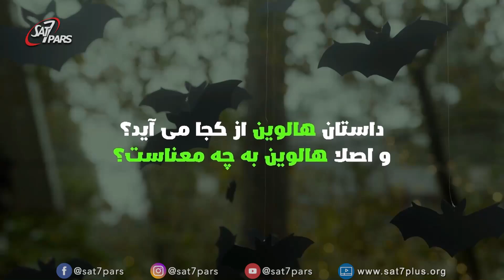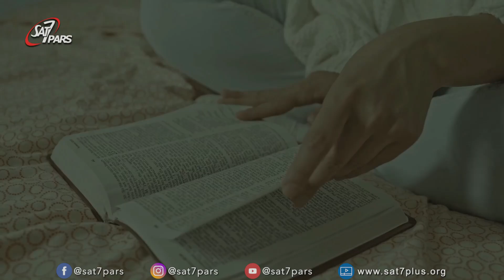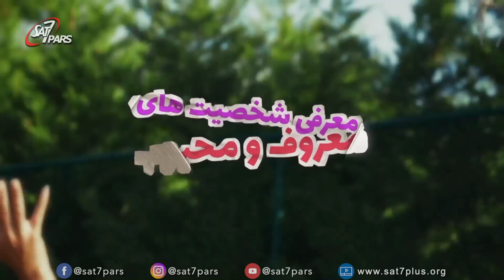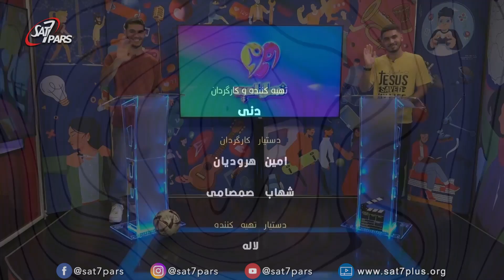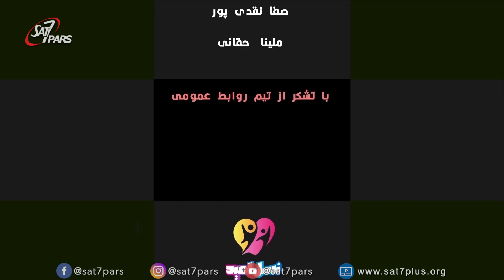نسل امید - فصل اول - قسمت اول - هالوین - کشیش روبرت آسریان - کیانا - ۱۱ آبان - ۱۴۰۳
Episode 01 - Season01 - 01  Nov 2024
Generation of hope 01 - Robert Asserian - Kiana

داستان هالویین از کجا می آید و اصلا هالویین به چه معناست؟ از کدام کشور یا مردم کدام منطقه اولین بار شروع شد؟ نماد های مهم هالویین چه چیزهایی هستن و چه معنایی دارند ؟ آیا هالوین نماد ترس وحشت و مرگ هست و چرا بین مردم به عنوان یک جشن ملی تبدیل شده است؟ آیا هالویین از گذشته به همین شکل بوده یا در دنیای مدرن تغییرات خاصی کرده است؟ تاثیر نمادهای هالویین مثل لباس و نحوه ارایش روی جوانان چه تاثیری دارد؟ نظر کتاب مقدس نسبت به هالویین چیست؟